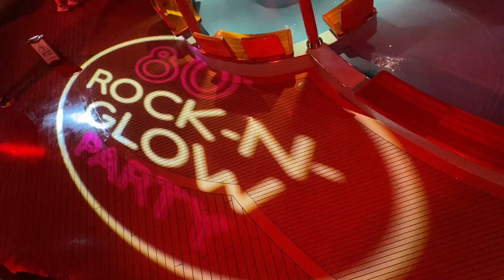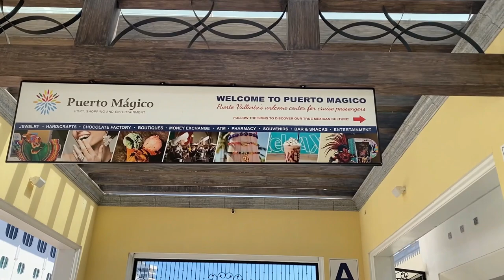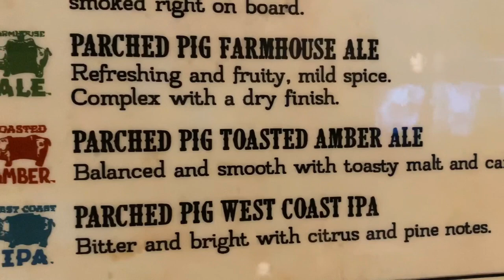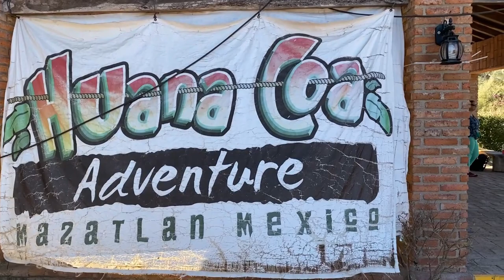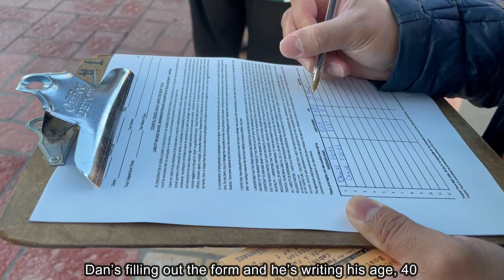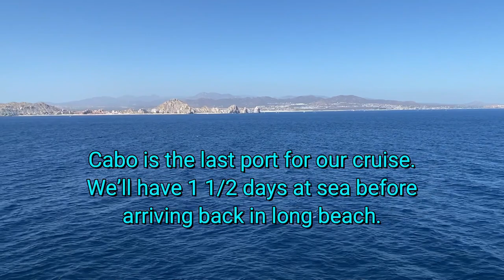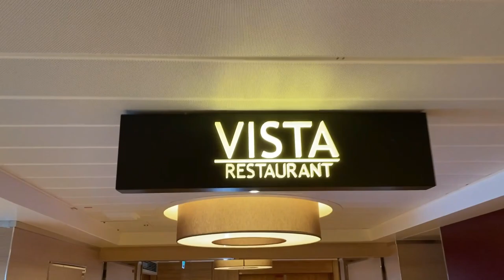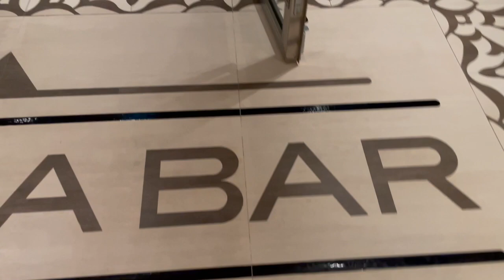Mexican Riviera Cruise, Carnival Panorama, February 2022, Family Vacation with kids, from Long Beach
Flores Family Mexican Rivera Cruise February 2022 onboard Carnival Panorama, stops in Puerto Vallarta, Mazatlan, and Cabo San Lucas. Perfect cruise for kids especially if you live in Southern California. Leaves from Long Beach Cruise Terminal.
Dolphin swim, Zip lining, & Land's End Boat Tour in Cabo